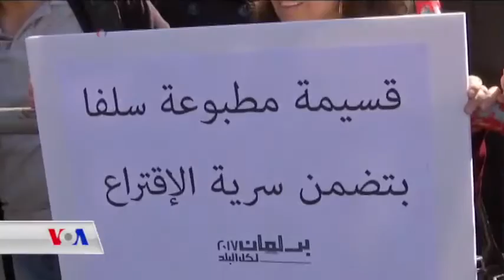خۆپیشاندانی هاووڵاتیان لە بەیروتی پایتەختی لوبنان